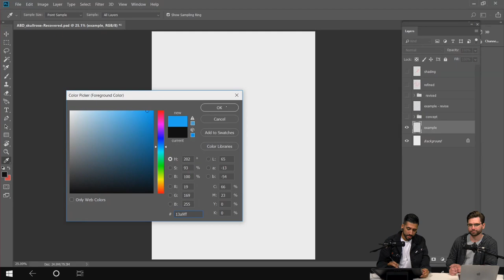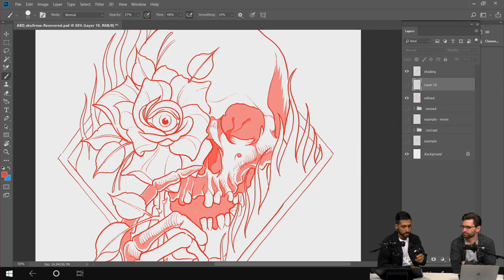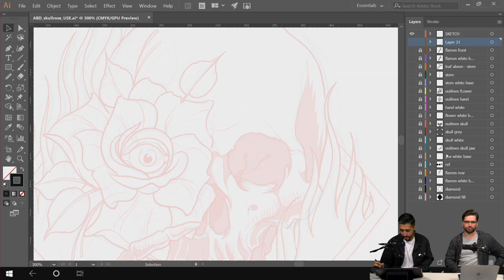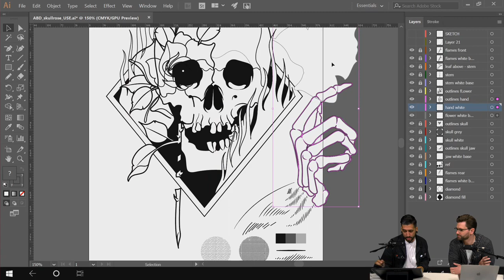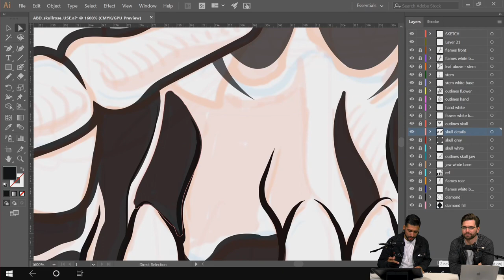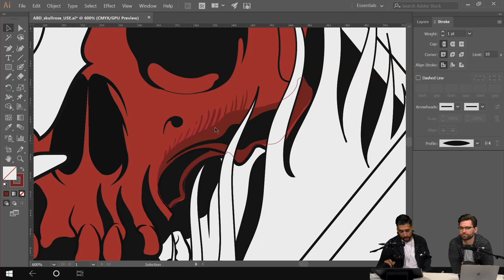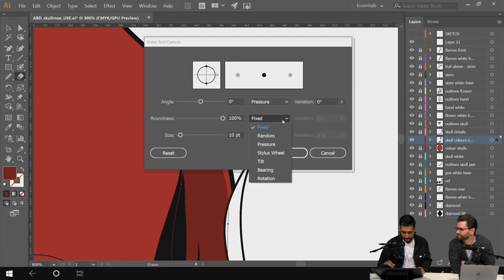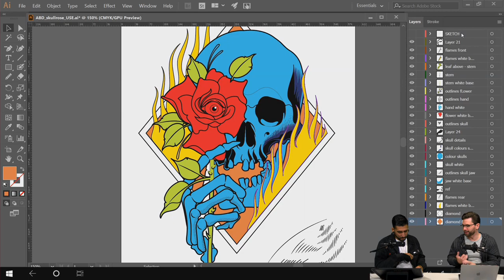Adobe APAC Live Episode 20: Digital Art with Dale Bigeni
Returning to Adobe APAC Live is Illustrator extraordinaire Dale Bigeni!  During this live show, Dale will demonstrate his creative illustrative process from conceptual sketches into refined lines then finally producing final art!

to get involved and join the conversation

4:00 - Photoshop

8:09 - Sketch Layers

14:45 - Over to Illustrator

24:43 - Creating Brushes

43:23 - Adding Colour

1:04:02 - Final Chat